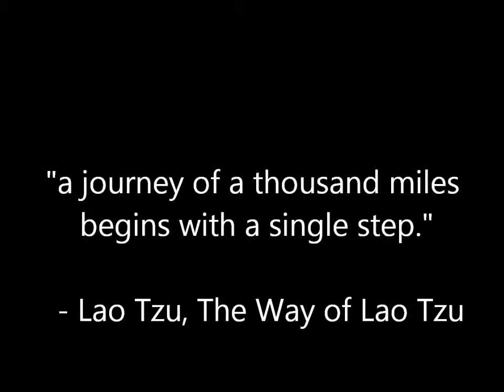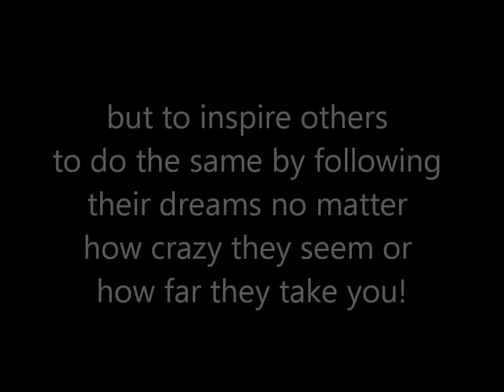The Dream Up Project: Moving to LA, my lifestyle documentary